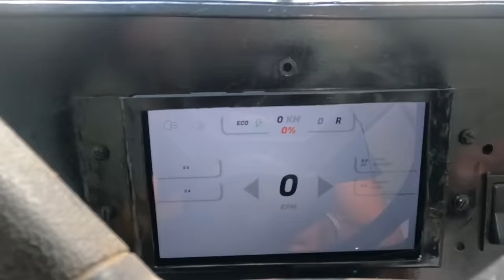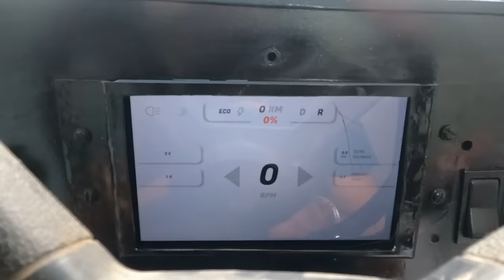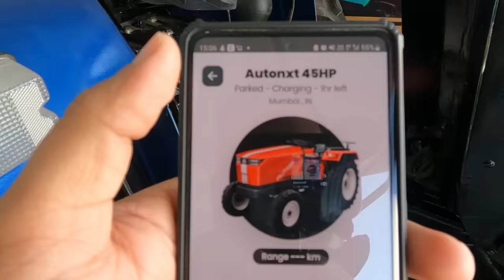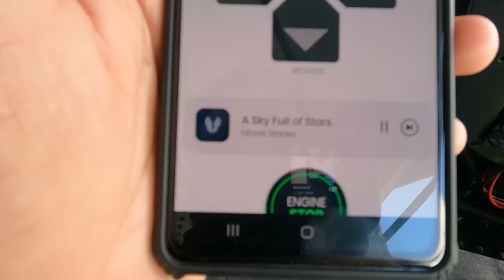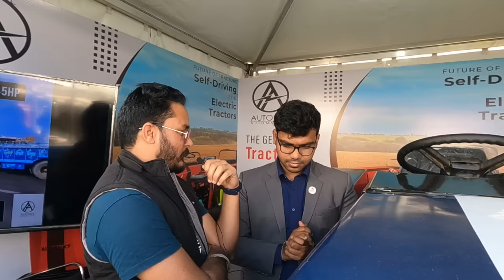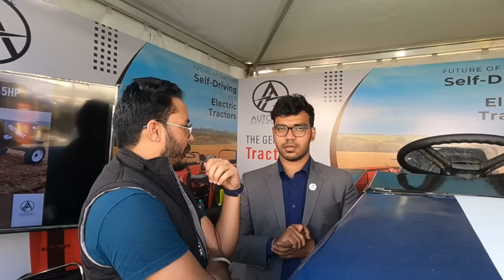India's Best Electric tractor 2023, Review, Price, Subsidy [Full information]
in this video you will know everything about autonxt electric tractor.
50% Subsidy, किसानों के लिये वरदान ये Electric tractor बदल देगा खेती का भविष्य

Electric tractor, EV tractor, Autonxt, EV expo 2023